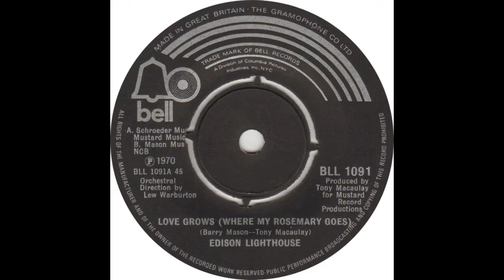Edison Lighthouse Love Grows Where My Rosemary Goes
"Love Grows (Where My Rosemary Goes)" was written by Tony Macaulay and Barry Mason. Essentially, they were a studio group with prolific session singer Tony Burrows providing the vocals. When the song became a hit, a group needed to be assembled rapidly to feature the song on Top of the Pops, a popular TV show. Mason's wife, Sylvan, found a group called 'Greenfield Hammer' and brought them to Tony's auditions a week before their appearance on Top of the Pops. Once chosen and rehearsed, they appeared on the show as 'Edison Lighthouse' to mime to the fastest climbing number 1 hit record in history. Burrows sang the song on the program during his third appearance on the same show with three different groups.

In a 1986 Court Case, Sylvan Whittingham claimed that she had written half the lyrics of 'Love Grows' as well as Engelbert Humperdinck's 'My Marie' - By The Time The Sun Goes Down (for which was eventually registered as a third writer). The case was settled out of Court. Though she has never been registered as the third writer of 'Love Grows' by the publishers, she remains legally entitled to claim a writing credit. This has never been disputed by Macaulay or Mason.